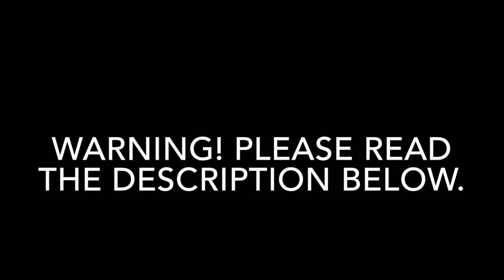EXPLICIT: Billy shoots off the B word / grounded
This video is only made for comedy purposes. I am not supportive to any bad content in this video. However, since this video contains material about climbing on a bookshelf and risking serious injuries, it was also intended as documentary purposes. That means don't attempt this in real life or this can really happen to you. Instead of climbing on the bookshelf, Billy should have just asked the librarian for help rather than what he just did to himself. I still hope you enjoy this video with the additional info that explains how to be aware of the certain content. The material in the description below will prevent me from getting in serious trouble and to prevent any issues with this video.

Note: I had planned to create this video in the first place because of the video “Falling TV almost kills child”.